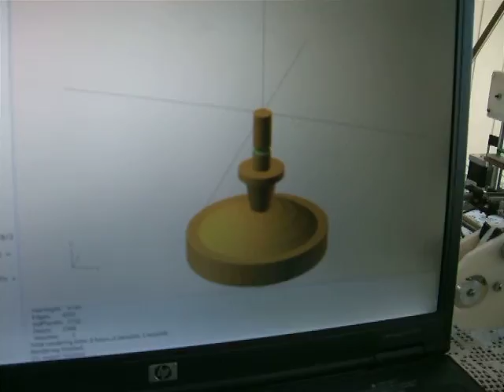first print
A Reprappro Mendel's first print